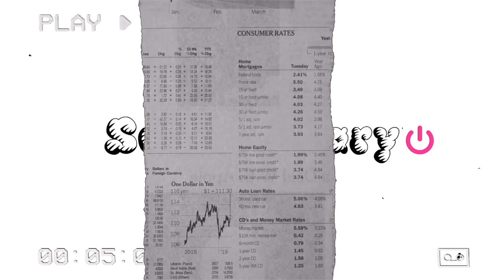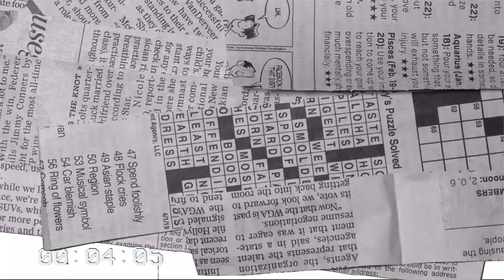VLOG | suzi's diary, blowout curls on my wig and plenty of champagne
SUZI'S AMAZON STORE FRONT